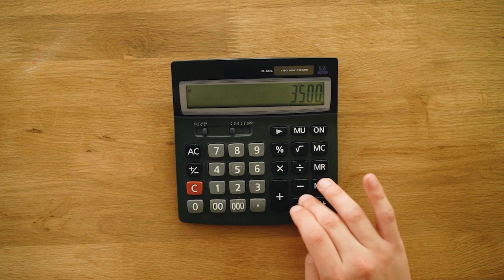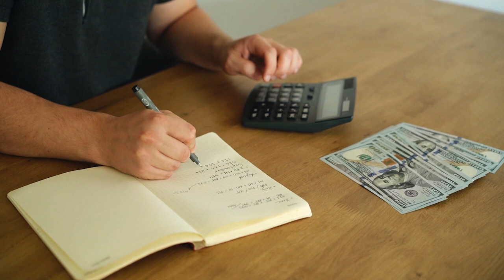साल 2020 के साथ ही खत्म हो जाएगी ये सरकारी योजना, जल्द उठाएं लाभ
This government plan will end with the year 2020, take advantage soon

By the way, many government schemes are available to the public. But one of these schemes is such that taxpayers are getting a lot of benefit. Millions of tax cases stuck in legal disputes have not only caused the taxpayers mental stress for years, but also the government has lost crores of rupees revenue. In order to expedite the disposal of such cases, the government had proposed a dispute-based trust plan in the budget 2020-21. According to the notification of the Central Board of Direct Taxes (CBDT), you can make a declaration under the dispute-to-trust scheme up to 31 December 2020, but, in the context of that declaration, payment can be made by 31 March 2021. Let us know what will benefit you and how can you take advantage of it.

The purpose of this scheme is to resolve pending disputes. It is known that around 4.83 lakh cases related to direct tax are pending in all courts. Under this scheme, taxpayers only have to pay the disputed tax amount. They get full rebate on interest and penalty.

The government had made it clear in the plan that there would be no relief in the ongoing tax disputes on income which was not disclosed or property which is situated outside India. Also in cases in which the forum or court has already pronounced the verdict for a certain assessment year. They too will not be given the benefit of the scheme. Also, those against whom orders for custody or arrest have been issued in cases like smuggling or transfer of benami property, money laundering, drugs or illegal cases will not be included under the scheme.

This is how the whole work will be done
Submit all the necessary information in the trust declaration form from the taxpayer dispute and submit it in the forum.
The certificate will be issued by the Income Tax Department within 15 days, revealing the total amount due under the scheme.
An order will be issued concerning the payment to the taxpayer.
This order will be completely negative and it will not be challenged in any court of the country or abroad.